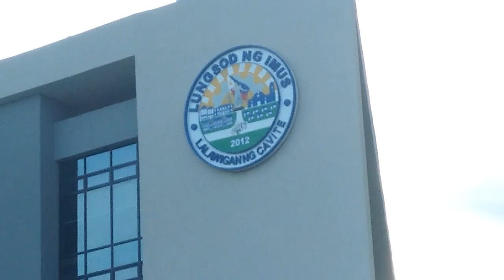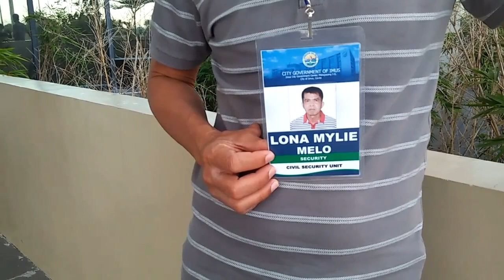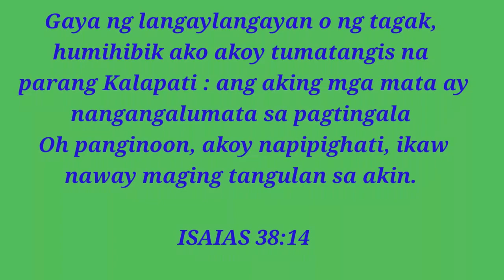39 | Videos Padyak sa bagong Munisipyo ng Imus City Cavite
39 | Videos Padyak sa bagong munisipyo ng Imus City  Cavite

God Is Great All The Time!!!